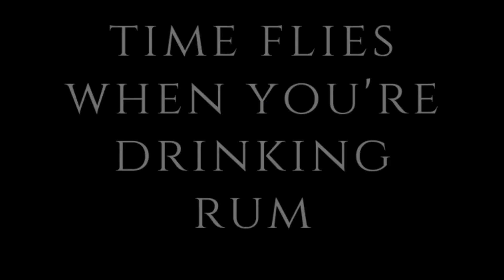Rum shots: Worthypark Rum 109 |8teen33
Back in London baby!! A new dark rum from Jamaica it has been a while since I have had a dark rum. This rum is looking like me with a tan!